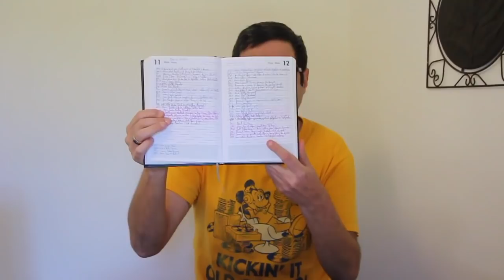Liam Gallagher promete disco para 2021 e Oasis bate recorde | Notícias | Alta Fidelidade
No vídeo de hoje, as principais notícias do mundo da música nessa semana:

OS 50 ANOS DE IGOR CAVALERA

LIAM GALLAGHER PROMETE DISCO PARA 2021

OASIS TEM SEIS SINGLES ENTRE OS 10 MAIS VENDIDOS DO BRITPOP

OZZY OSBOURNE DIZ QUE SÓ SE APOSENTA QUANDO MORRER

COBRA VENENOSA É NOMEADA EM HOMENAGEM A JAMES HETFIELD

RICHARD ASHCROFT ANUNCIA DISCO ACÚSTICO COM HITS

RESENHA DO ÁLBUM “A CELEBRATION OF ENDINGS” (BIFFY CLYRO)

WOODSTOCK ‘99 VIRA DOCUMENTÁRIO NA NETFLIX

RESENHA DO LIVRO “FRANNY & ZOOEY” (J.D. SALINGER)